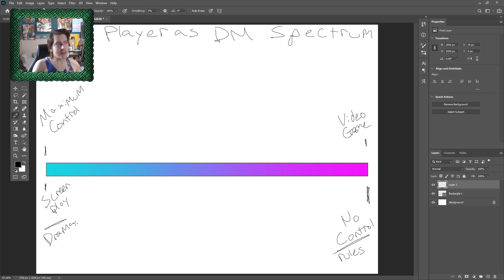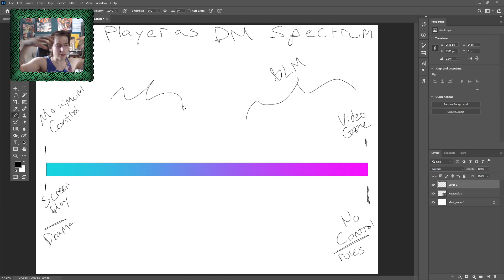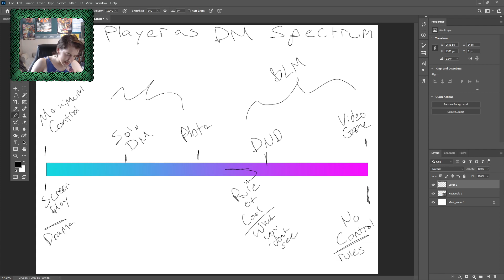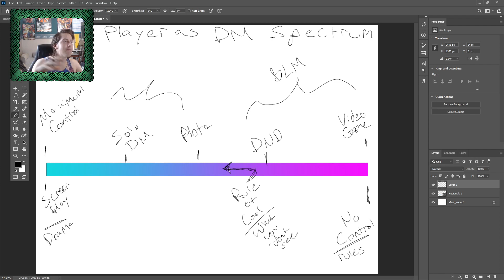The player as DM spectrum